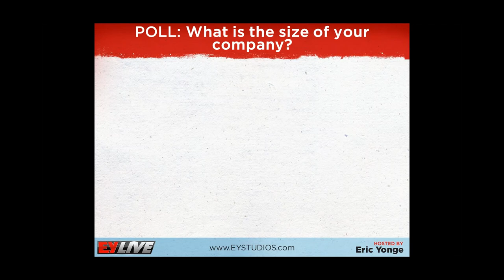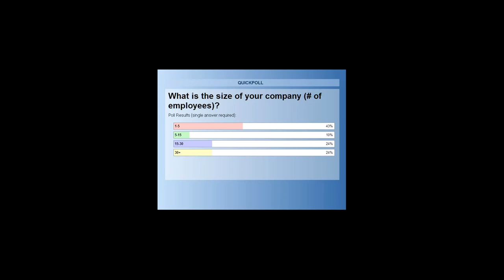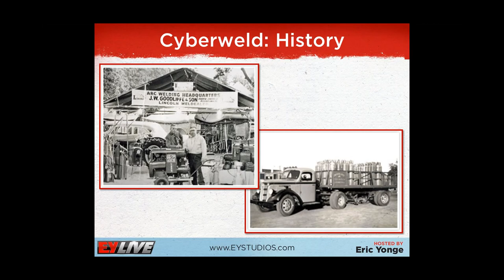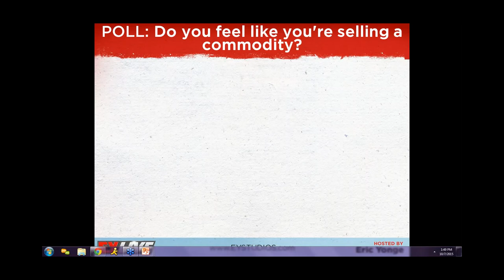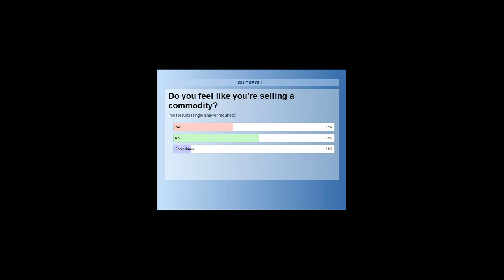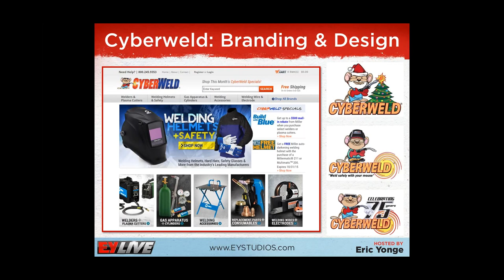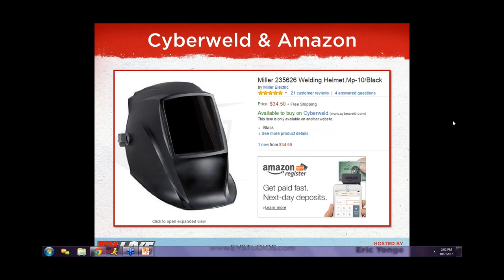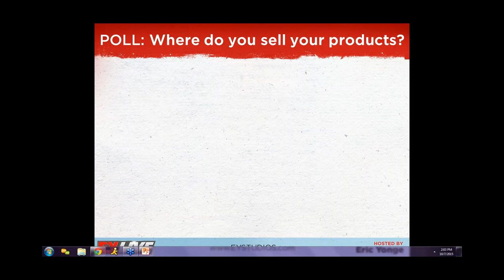The Big Brand Battle - Cyberweld Interview